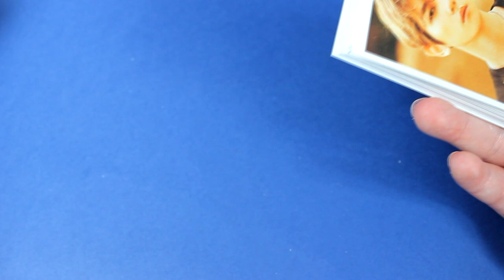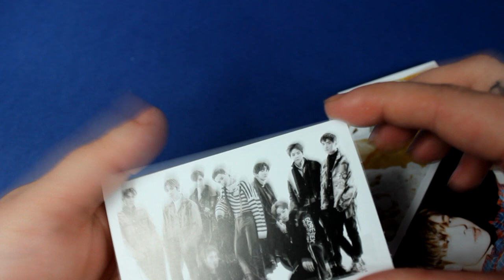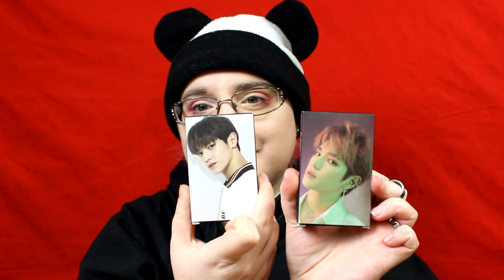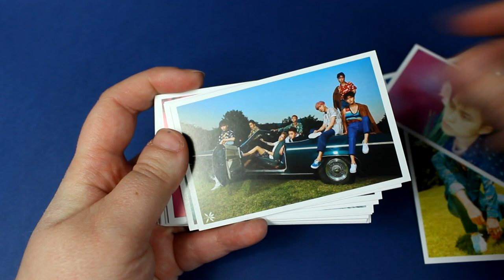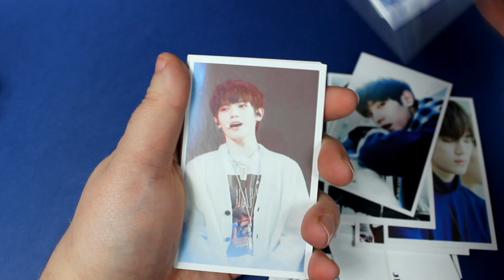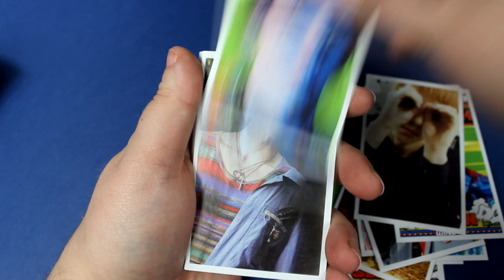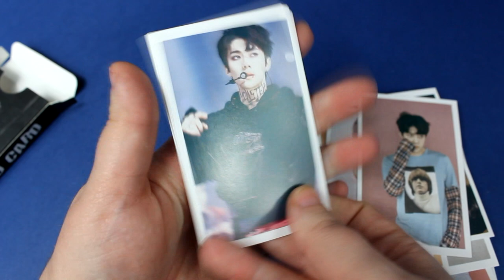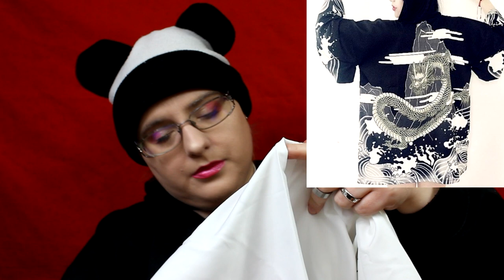mes cadeaux de la st valentin // 100% wish